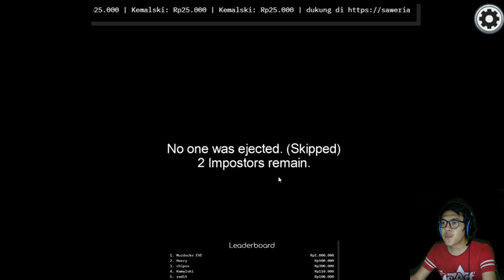#4 Among Us Indonesia Bosen Jadi Crewmates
Tutorial Among Us | Among Us Gameplay | Among Us Review | Cara Main Among Us | Among Us Android | Among Us Steam | Among Us Game!

Rules!
1. Silent Ketika Sedang Main
2. Silent Ketika Sudah Mati
3. Disccus Only Disscuse Time
4. Jika Ikut Bermain Jangan Sambil Nonton Live Thx
5. Cheat Dan Bug Auto Kick

Ada Yang Sudah Rusak Pertemananya?

Comment Brow!